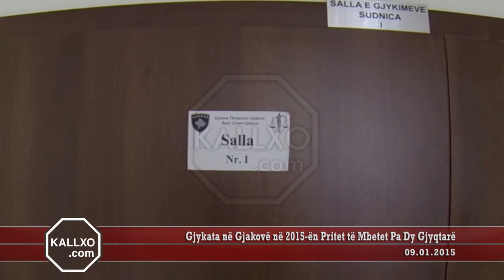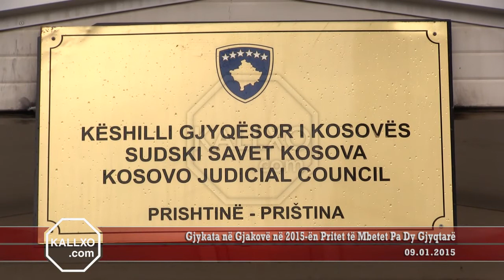Gjykata në Gjakovë në 2015 ën Pritet të Mbetet Pa Dy Gjyqtarë